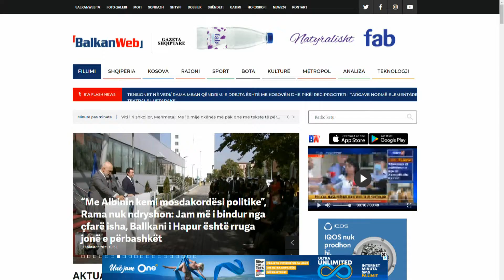Masat për vitin shkollor,Drejtori i Rendit Publik:Patrullim në çdo institucion,program me objektiva